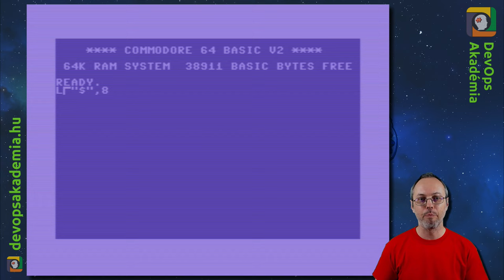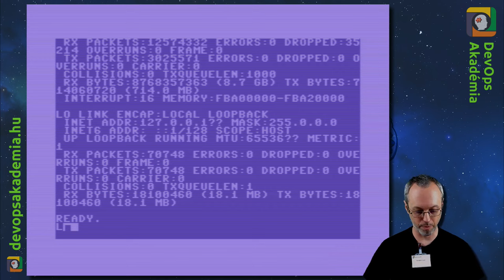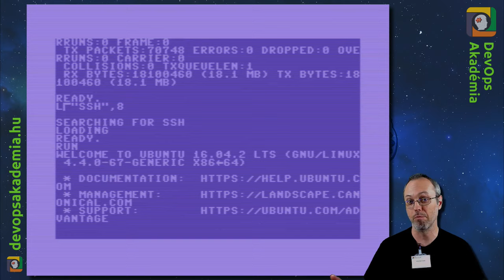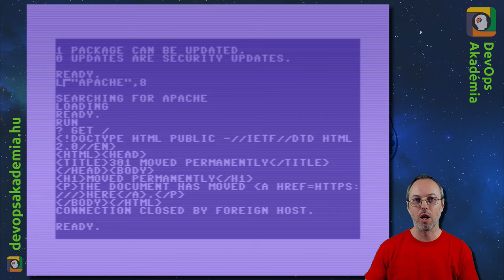Egyszerű webszerver otthoni gépen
DevOps Akadémia ingyenes, online képzés: hogyan készíts otthoni gépen egyszerű webszervert?